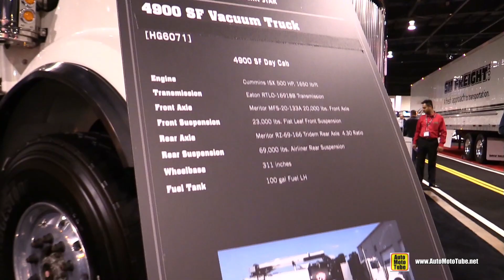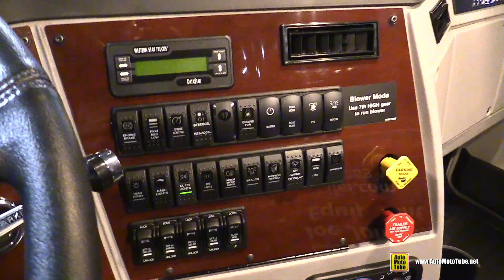2016 Western Star 4900 SF Day Cab Vacuum Truck with Cummins 500hp Engine - Walkaround